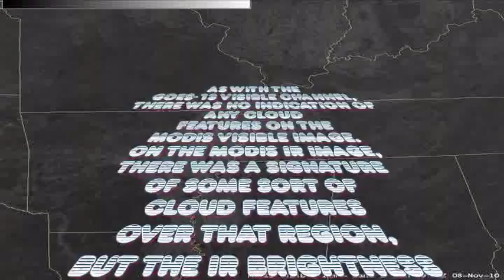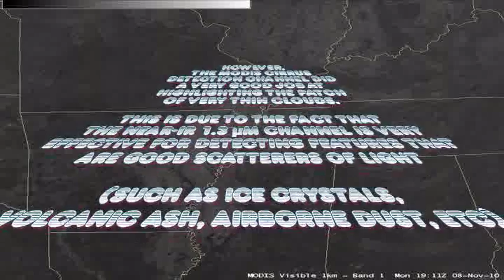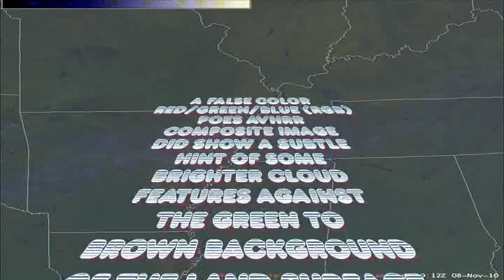Patch of thin cirrus and contrails over Arkansas and Tennessee